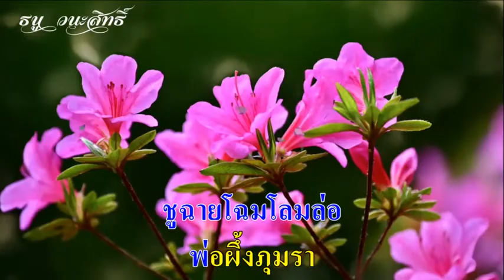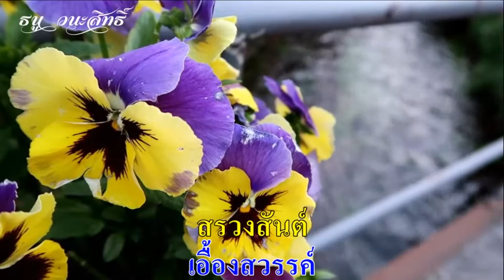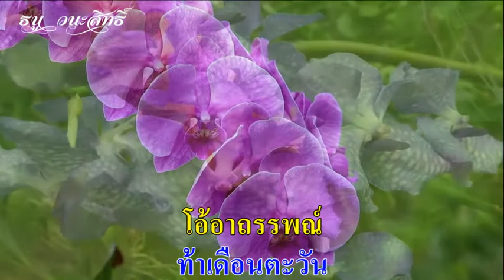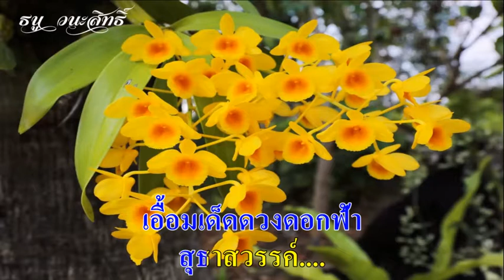1320 เอื้องสวรรค์ -น.ท. ธนู วนะสิทธิ์ รน.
ประพันธ์ทำนอง 16 เม.ย. 2522
ประพันธ์คำร้อง 17 เม.ย. 2524
เรียบเรียงเสียงฯ เพิ่ม คล้ายบรรเลง
บันทึกเสียง  27 ส.ค. 2526